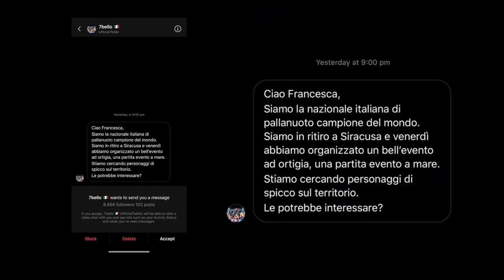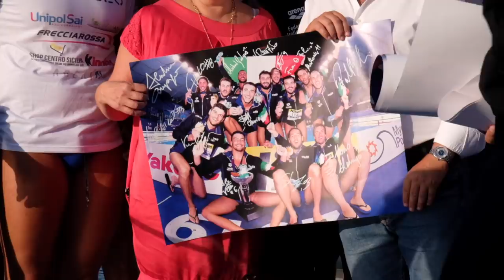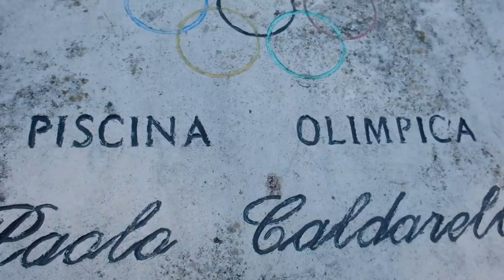HO FATTO SERATA CON LA NAZIONALE ITALIANA | (ecco cos'è successo*)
🔥 VIDEO LEGEND SCONTATO! Tutto quello che devi sapere per creare video efficaci

Nel mio penultimo giorno in Sicilia ricevo un messaggio dalla Nazionale Italiana campione del mondo di Pallanuoto: i settebello..ecco cos'è successo..
Il mio viaggio in Sicilia si stava per concludere, quando mi arriva un messaggio su Instagram dai settebello.
Ho passato i successivi giorni con loro a scoprire come si allena e prepara una nazionale.

Corsi per lavorare online: 40% di sconto con l'abbonamento annuale di Skillshare